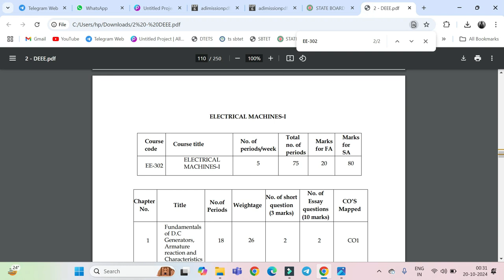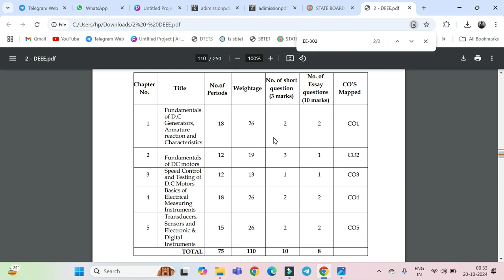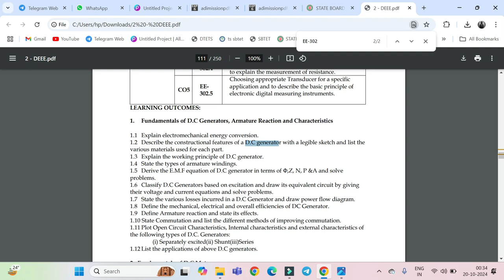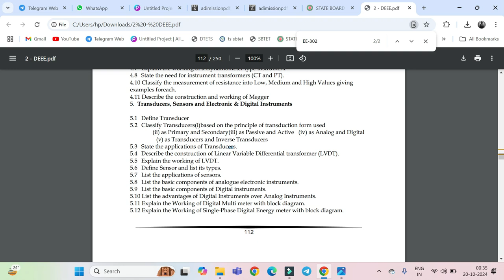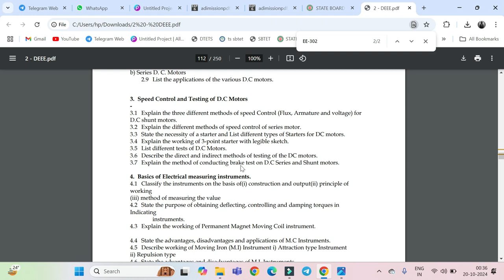EEE 3rd & 5th Sem | IMST & EM-1 Important questions & Materials | diploma exams for C23,C20 diploma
1) Just install Call me 4 app in playstore.
2) Register with your mobile number.
3) Click the next button.
4) Complete your profile.
5) Go to wallet
6) Click on add money and enter how much money you need.
7) Select payment option and proceed to pay
8) Go to home page and search BSD TELUGU TECH now click call option.
9) Your doubts clarified
Search In Callme4 app : BSD TELUGU TECH

ap sbtet,sbtet,ap sbtet latest news,ap sbtet student portal,ap,ap sbtet latest news today,ap sbtet latest update 2021,ap sbtet instant supply result,ap sbtet industrial training fee,ap sbtet c16 regular results 2020,ap sbtet instant supply result 2022,ap sbtet diploma c20 4th sem classes date announced,how to find ap sbtet app || royal korutur || by gousesd,diploma ap updates,ap sbtet diploma c20 4th sem classwork commencenent date announced